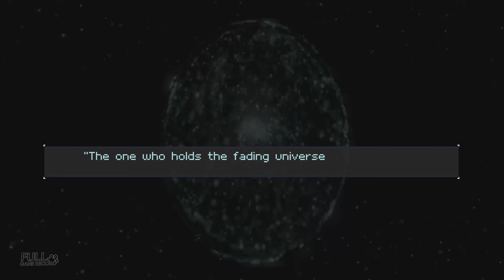UNSOULED - La joie de l'âme est dans l'action [Découverte Gameplay FR]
Vidéo découverte commentée de unsouled en Français.
Capture réalisée à partir de la version XBOX SERIES X .

🎥 Synopsis :
Unsouled suit l'histoire d'un garçon et d'une fille aux destins croisés, qui peuvent tous les deux absorber l'âme des morts. Suivez votre voie, combattez divers ennemis et découvrez la vérité en analysant votre environnement.
Date de sortie :  27 Avril 2022
Genre :  Action-RPG, Jeu vidéo indépendant, Aventure
Développeur : Megusta Game
Editeur :  Neowiz Games, PQube
Plates-formes : Microsoft Windows, PlayStation 4, Xbox Series, Xbox One, PlayStation 5, Nintendo switch

"00:04" Introduction
"00:53" Parcourir les options du jeu
"02:55" Début de l'aventure